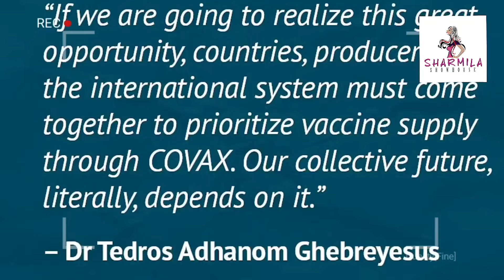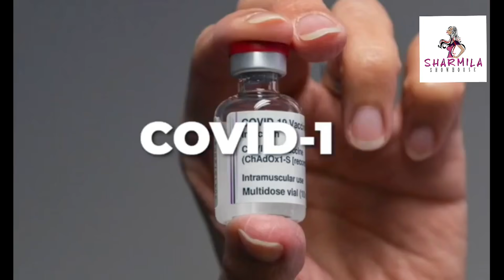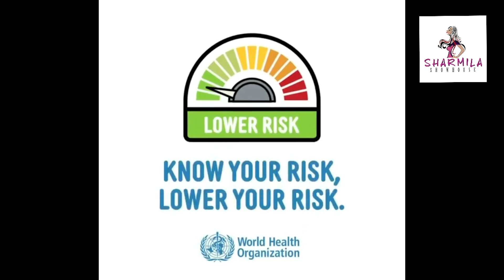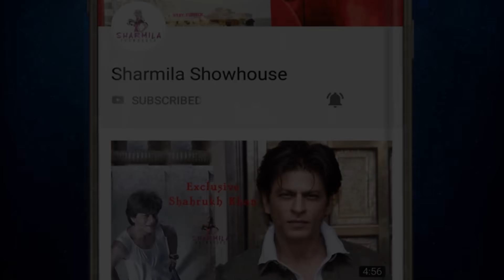অত্যন্ত গুরুত্বপূর্ণ ঘোষণা! বলছেন শর্মিলা, এখনই শুনুন। Covid vaccine l Second Wave l India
Corona virus is more difficult to prevent this time. Election is acting as superspreader. Here are some important tips to prevent corona virus.